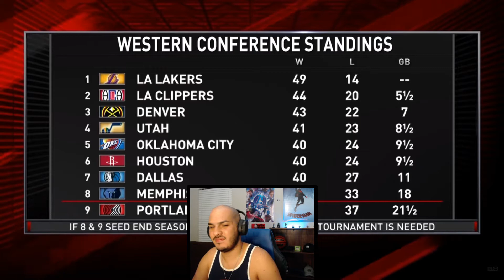Reacting to Charles Barkley Predicts Portland Will Beat The Lakers in the 2020 NBA Playoffs